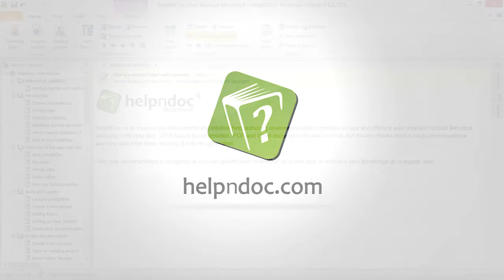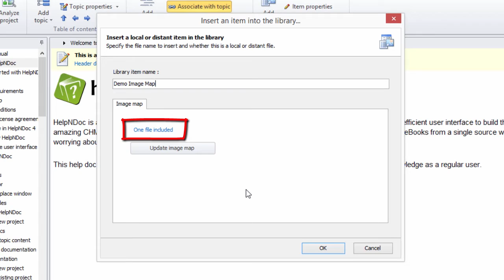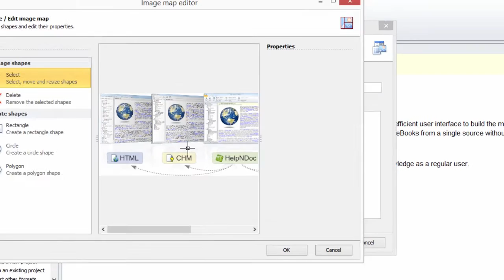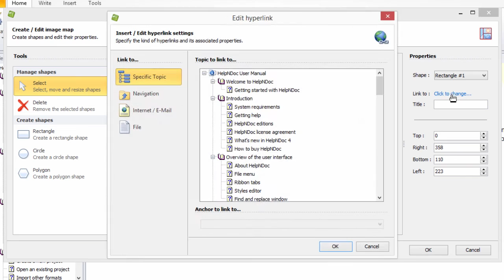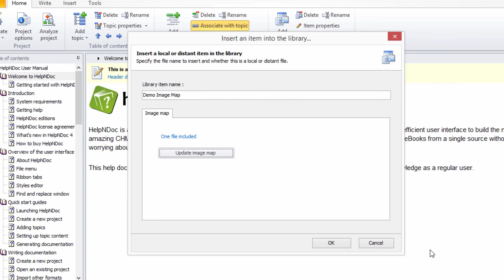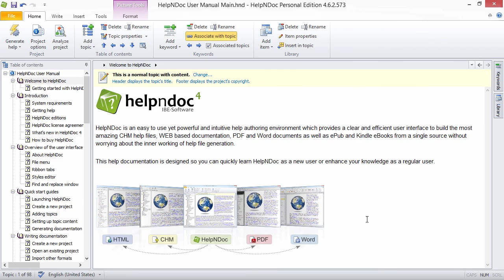How to create an image map (Step-by-step guide)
HelpNDoc makes it easy to create image maps that allow readers to click on regions of an image to access hyperlinks. An image map can be used to document parts of a screenshot, a photography, a road map... by allowing readers to click parts of the image to access greater details about it.

Step 1: Access image map editor

You have two options to complete the first step:

Option 1

Click Add item in the Home ribbon tab.
This displays a menu. Select Add image map.

Option 2

Right-click your library panel to display a menu.
Select Add item.

Step 2: Select image

This displays the 'Insert an item into the library' window:

Enter the name of the image map. This name will be displayed in your Library Panel.

Click No file included. This display a menu. Select Include file.

This displays a window that permits you to navigate to the file. After you locate and select the file, click Open.

This displays One item included.

Step 3: Define "clickable region"

Click Update image map.
This displays the 'Image map editor' window.

The image you selected previously is now displayed in the window. It is now possible to add shapes on it using the Create shapes group:

- Rectangles and Circles: Click the image to place the selected shape onto the image. Or, click the upper left-hand point of the region and while holding down your cursor pull downward to the right. Then, release your mouse.

- Polygon: Click the first point of the region and then drag your mouse to the second point and click the image again. Repeat this process to define the desired shape. Double-click the last point to close the shape.

This creates a red shape, highlighting the "clickable region." This highlighted region is not displayed to readers. It is displayed only to you to help you define the region.

Use the sizing handles to expand and collapse the region. Or, enter a value in the box to the right to adjust the size or position of a rectangle or circle.

Step 4: Define hyperlink

Select the shape for which you'd like to change the hyperlink. Then:

Link to: Click Click to change to open the 'Edit hyperlink' window.
Use this window to define the hyperlink. This is the location to which readers are taken when they click on the region you defined above.

Title: Enter a name for the region. This name is displayed as a hint when the user hovers over that specific shape.

When you're done, click OK. This closes the 'Image map editor' window and returns you to the 'Insert an item into the library' window.

Click OK to save the image map and close the window.

To use the image map in your project, click it in the Library Panel and drag it to the place you'd like to use it in your project. When you release your mouse, the image map is dropped into that location. To update an image map, double-click it in the Library Panel or double-click the image map anywhere it appears in your project.